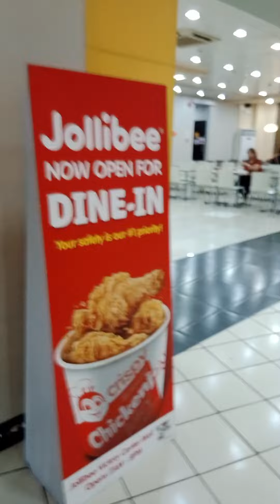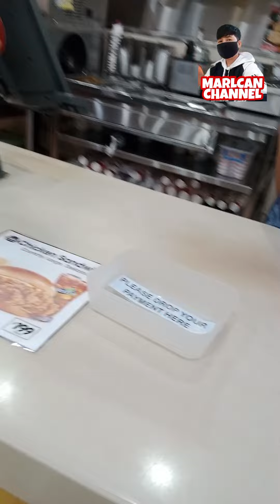JOLLIBEE VICTORY MALL MONUMENTO CALOOCAN CITY